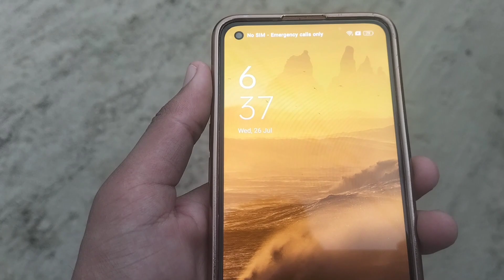ye Kaisa mobile hae